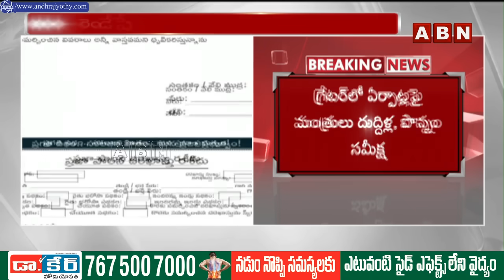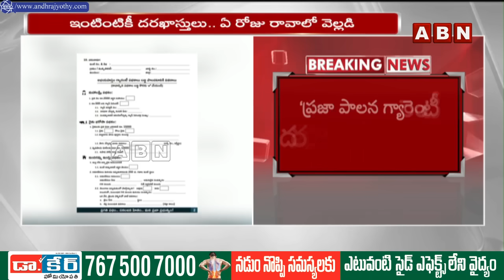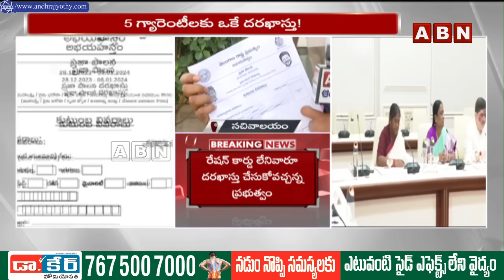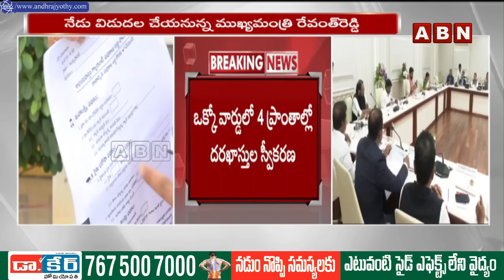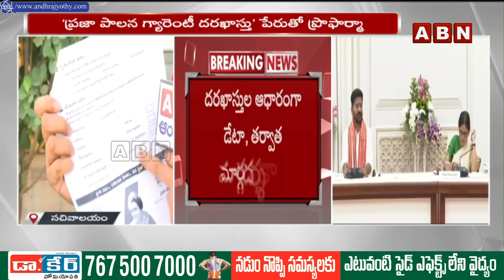ఇంటికో దరఖాస్తు .. ఈ రెండు జిరాక్స్ లు జత చేస్తే చాలు!! || Congress six guarantees || ABN Telugu